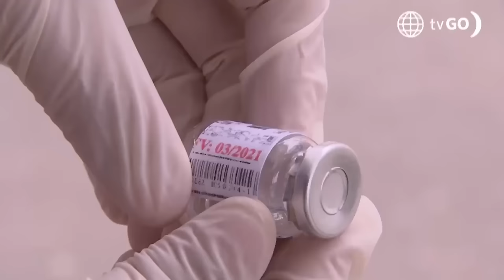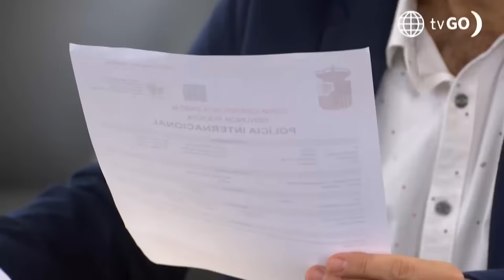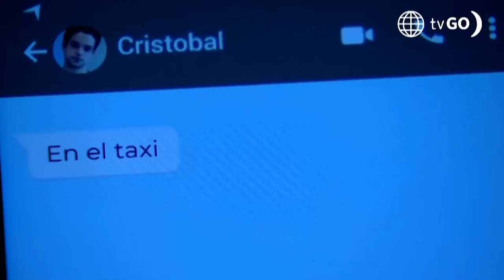AL FONDO HAY SITIO 11 | Los mejores momentos de la semana (8 - 12 julio) | América Televisión